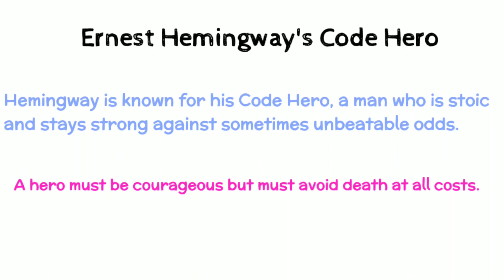Ernest Hemingway's Code Hero